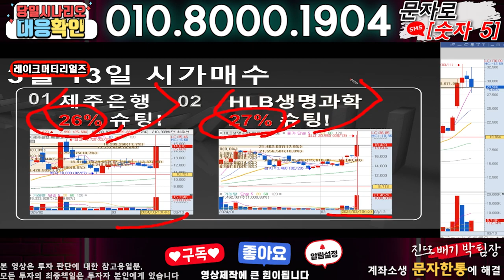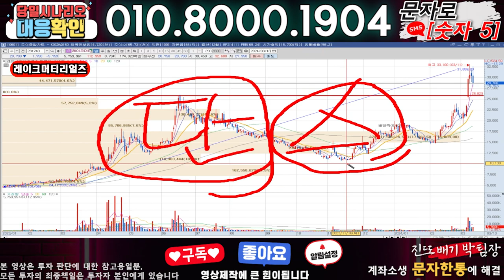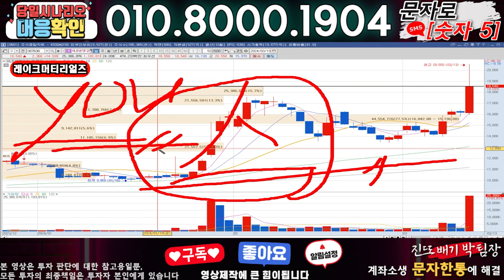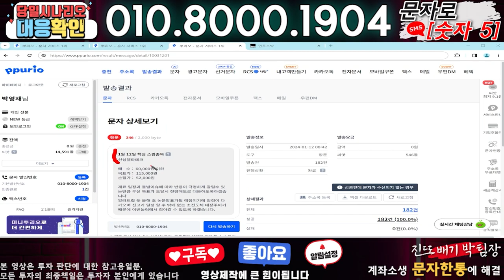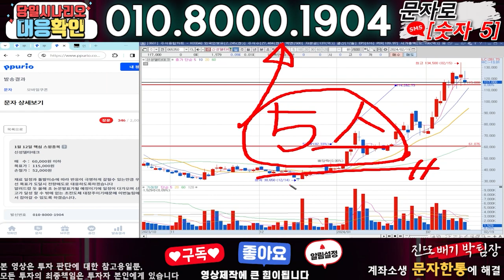레이크머티리얼즈 ) 3분전 기습속보-공식입장발표!! 무슨일인가?